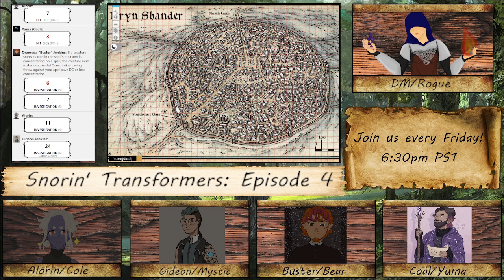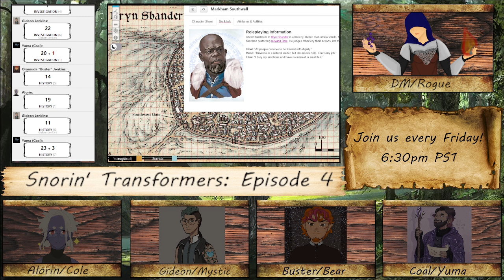The Snorin' Transformers Episode 4: The City in Ice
This is the VOD of a livestream from 3/24/23.

The Snorin' Transformers finish their journey to Bryn Shander and enjoy some downtime and shopping. However, not everything is going well in Icewind Dale.

Alorin - Cole